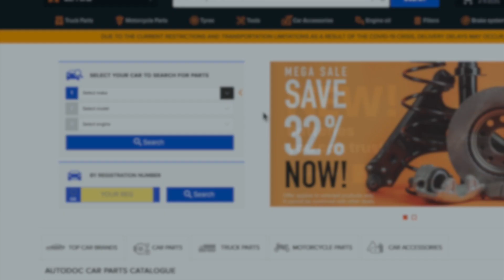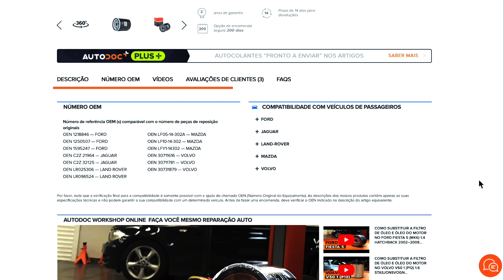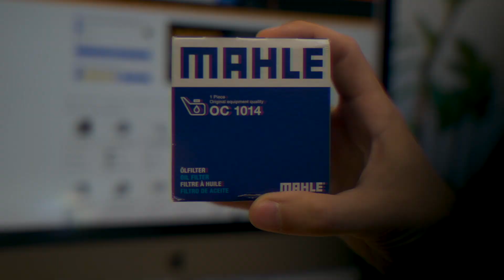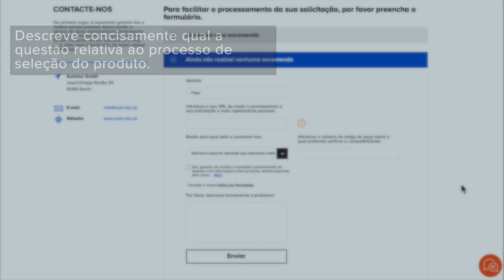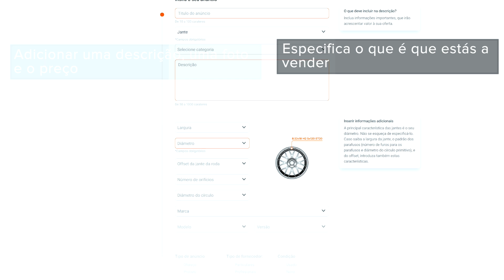Dicas sobre como podes pesquisar por peças para automóveis corretamente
Achas difícil encontrar a peça de automóvel certa? Nem por isso!

Vê o nosso vídeo - iremos mostrar-te como pesquisar por peças para o teu carro online ⚙️

Spoľahlivé súčiastky si môžete objednať rýchlo a niekoľkými spôsobmi. Sami sa rozhodnete, ktorý je pre vás najlepší.

0:00 — Dicas sobre como podes pesquisar por peças para automóveis corretamente
0:14 — Como encontrar as peças para automóveis recorrendo ao website AUTODOC?
0:51 — O que é que é o número OEM?
1:03 — Como encontrar o número OEM da peça no website AUTODOC?
1:09 — Como pesquisar por peças através do número OEM?
1:53 — O que é que é o número do artigo?
2:20 — O que é que é a opção »Encomenda segura»?
2:34 — Como usar o serviço «Encomenda segura»?
2:44 — Como alterar a morada de entrega de uma encomenda existente?
2:56 — Quando é que as peças para automóveis encomendadas serão entregues?
3:12 — Os seguintes fatores podem afetar o tempo de entrega
3:23 — Encomendar peças para automóveis com a ajuda dos especialistas AUTODOC
3:46 — Tens algumas peças sobresselentes de que não precisas?